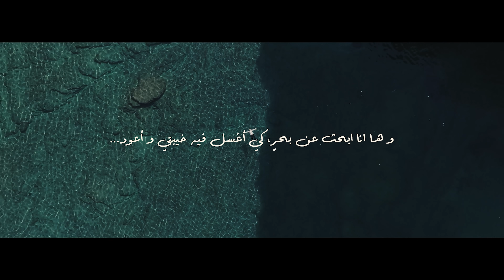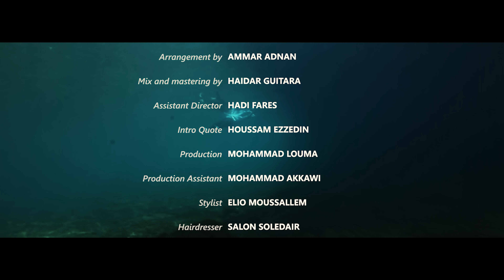Wael Mouallem - Ensa L Nisani [Official Music Video] (2021) / وائل معام - انسى النساني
Directed By: Hussein Shaalan
Lyrics By: Mohammad Al-Jabouri
Composed By: Saif Nabeel
Arranged By: Ammar Adnan
Mixed & Mastered By: Haidar Guitara
Produced By: White Music
Digital Distribution @WATARY

Lyrics | كلمات

*انسـى النسـاني*
واتهنـى بالعمـر••وماريـد اظل يمـك••

سلمـلـي ع الفـرگـة
حب ثــاني راح الگـة
لك انت ما••عندك بخت
گلبـك رخص عشگة

وينة اللي دگ صدرة
واعـــدنـي واتبـــرة
واسمك بعد••ماينذكـر
مو حلـووة هالذكــرة••

ضحيت ألك طول العمـر
*عيشـتك بخيـر*••

فضـتلك انــي ع البشــر
*وتفضل الغير*••

اعذرنـي مــن هسة بعــد
*محبوبي متصير*••

*ضاعت*
عشرة وبعــد راحـت
تحلم سوة نـرجـع••بعـد الأذيــة••

*هانــت*
 روحـي ولا احتاجت
ماريـدك وعفتـــك ••لتحن علية••
•••(ك١)
گلـبي بقى لـوحدة
وبـاب العشگ سدة
واتمنـى ما••ترجع بعد
روحـة بلاااا ردة••

انت شخص ناكـر
مو گـدهٌا لتعـاشر
ماتعـرف••تـوافي ابد
بس بالجـرح شاطر

انـي بشــر••مـاأنـخســـــر
*انت اللي خسران*

من گلبـي••نادم ع العشگ
*اي والله نــدمـان*

وتتخيـــــل اني••ارجع ألك
*لك انــت حلمـان*

*حلفن*
عيـونـي مايبچن
اني تركت الحب••احسن أليـة

*تحلــم*
حتـى اذا تنـــدم
صعبة بعد نـرجع••نرجع سـوية••